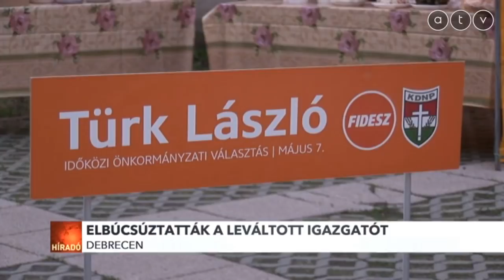Elbúcsúztatták a leváltott igazgatót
Közel 400-an gyűltek össze a debreceni Ady gimnázium előtt, hogy tiszteletüket fejezzék ki az intézményt 16 éven át irányító Rózsavölgyi Gábor előtt.